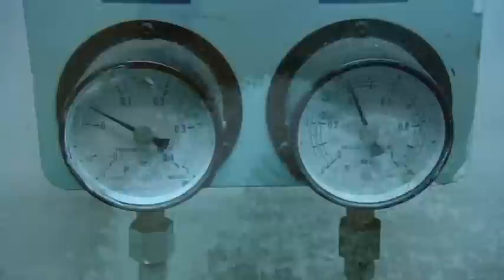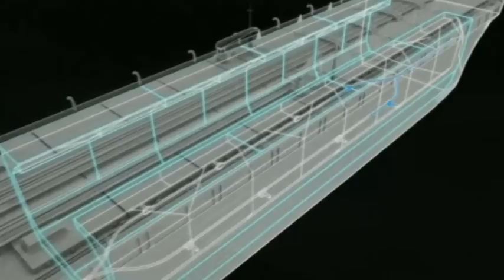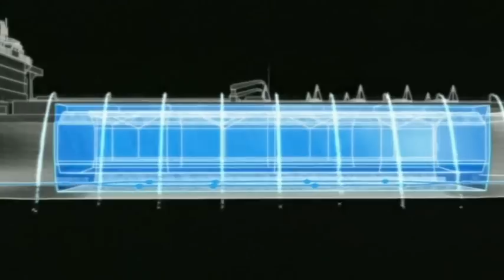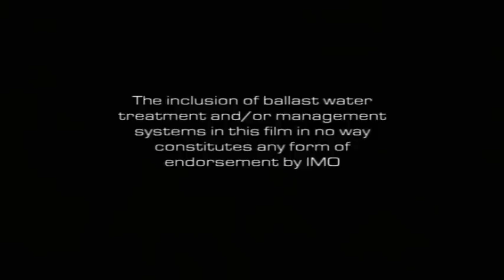Invaders From the Sea, a BBC Worldwide-IMO Production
This film gives a unique insight into an important environmental issue: the transfer of harmful organisms in ships' ballast water. Filmed by the internationally renowned BBC Wildvision, this amazing story looks at how this phenomenon is affecting our coasts and millions of lives around the world and the measures taken by the global community to fight against these alien stowaways.